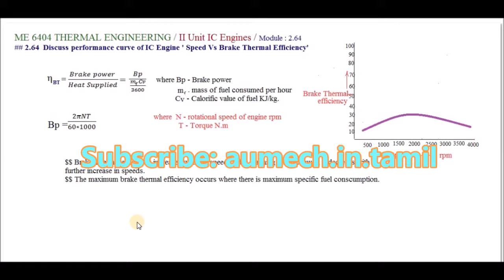IC Engine Performance curve Speed Vs Brake Thermal Efficiency - M2.64 - TE in Tamil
I hereby explain the details related to performance curve Speed Vs Brake Thermal Efficiency of an IC engine in Tamil.